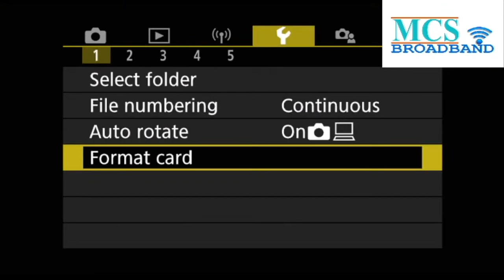"4 Idiots" Comedy Konkani Drama | Brahmotsav 2022 Live